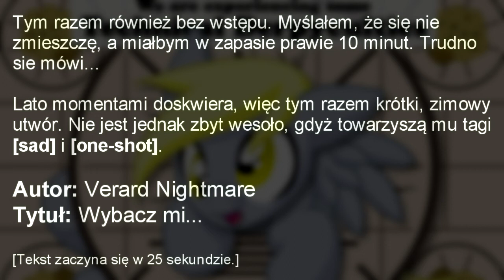Księżycowe opowieści #31 [fanfik] Wybacz mi...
Autor: Verard Nightmare